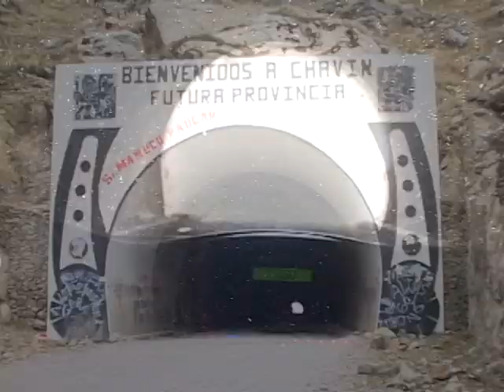ORQ. SUPER SENSACIONES DEL ANDE 4